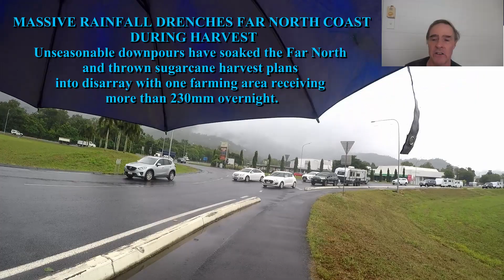Productive day shopping at Smithfield despite unseasonably wet weather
I had a busy end of the week lined up so I wanted to get down to the Smithfield shops today to get banking, Bunnings and supermarket shopping finalised. In spite of crappy wet weather and grid locked traffic I was able to get to Bunnings on foot before the worst of the rain hit. Wouldn't want to play chicken with the car filled highway during a torrential dump.